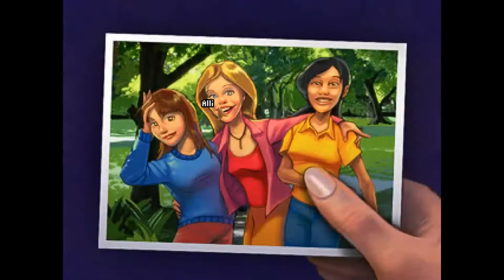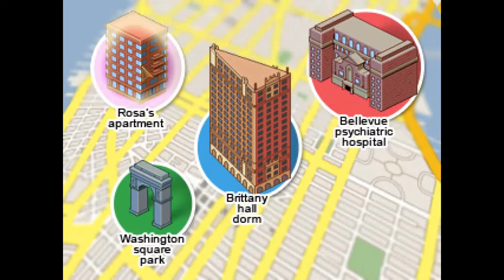Blackwell Legacy Playthrough P (8)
Cloplays Blackwell Legacy Let's Play - W/ Commentary Part 8